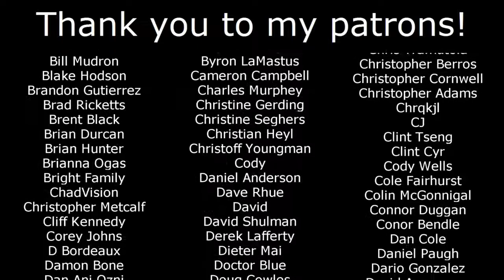39 But what if Peter hadn